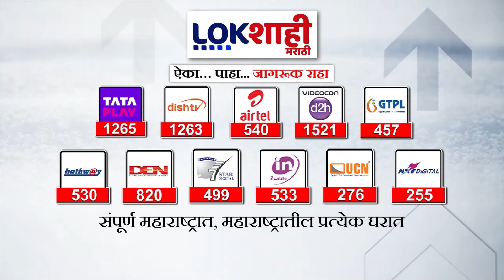Ajit Pawar : बारामतीत धक्का आणि आमदारांच्या परतीच्या चर्चा, अजित पवार काय म्हणाले पाहा